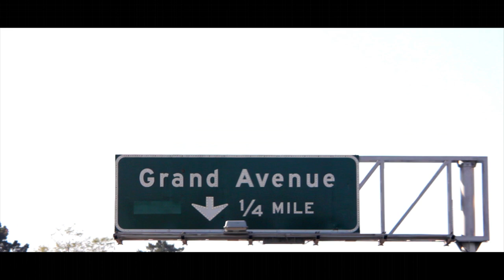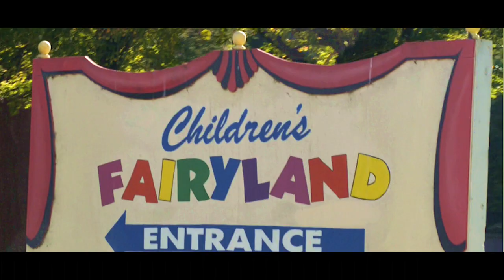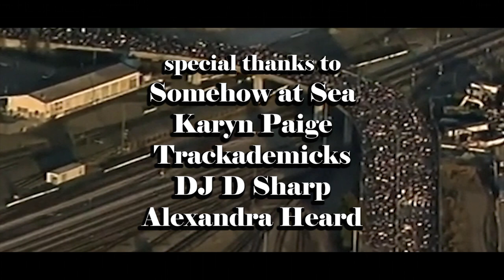Lateef the Truthspeaker "OAKLAND" Official Music Video feat Del Tha Funkee Homosapien & The Grouch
"Oakland" is a track off of Lateef's album FIREWIRE, released 10 years ago on November 8th, 2011.
The video for "Oakland" was supposed to be released at that time but never saw the light of day until now. We decided to complete the video and release it for the album's 10-year-anniversary.

This video is dedicated to those we lost this year:
The Gift of Gab
Baba Zumbi
Shock G

TRACK
Artist: Lateef the Truthspeaker
Album: Firewire
Track: "Oakland"
Featuring: Del Tha Funkee Homosapien, The Grouch

Director: Justin Berger
Director of Photography: Mark Austin Heim
Editor: Justin Berger & Anthony Trivisonno
Extra Footage: DJI Mavic Air 2 Drone, Framed Famous
Cameos: Somehow At Sea, Karyn Paige, Trackademicks, DJ D Sharp, Alexandra Heard